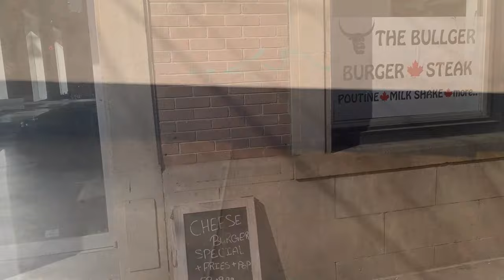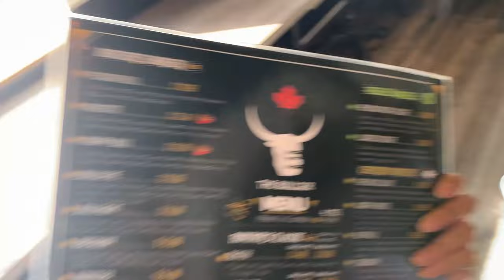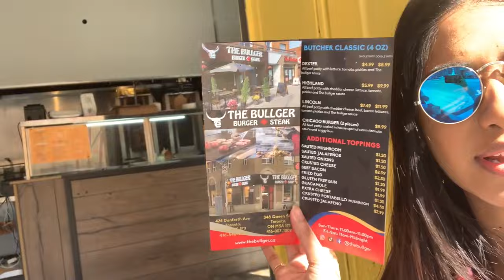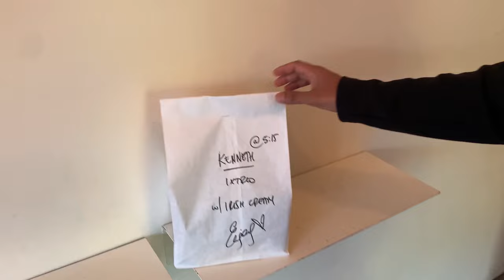Toronto Eats: Epic Burger and Donuts | SamsKlub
The food was sooo good! Check out the The Bullger Burger and Steak downtown Toronto and Cops donuts if you want to satisfy your sweet cravings!